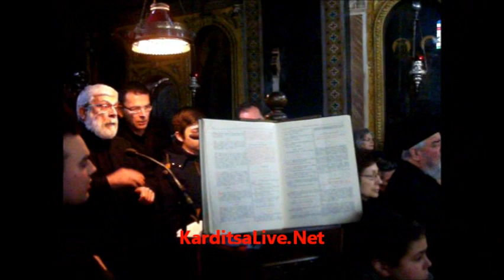mitropolitis kirillos 3